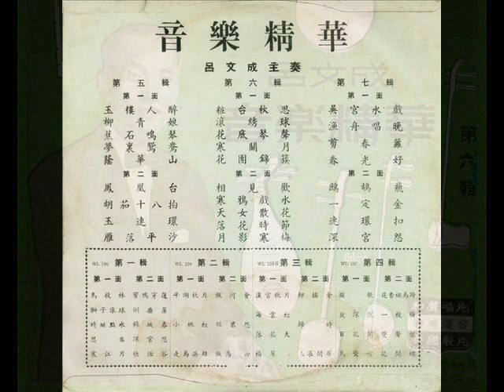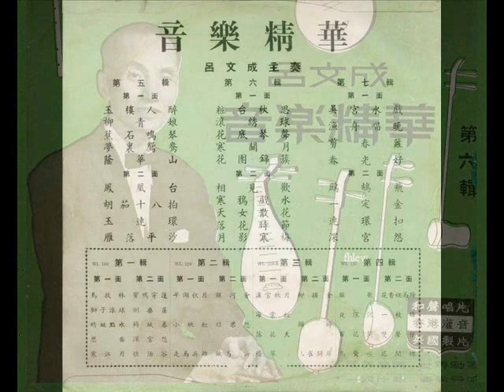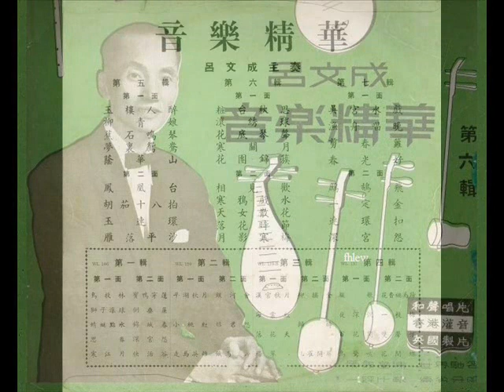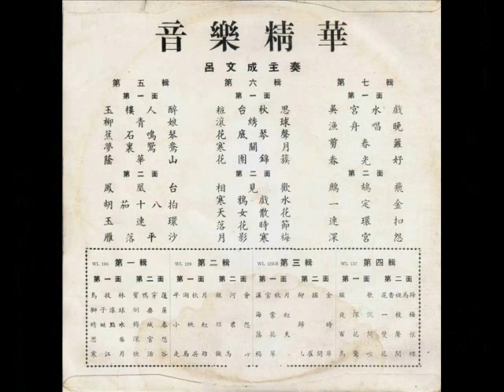1962年 吕文成 - 「音乐精华 - 第六辑」 (粤曲) (10 首)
吕文成 - 「音乐精华 - 第六辑」专辑
Label: Wo Shing Records   (和声唱片) ‎– WL 147
Format: Vinyl, LP, 10"
Country: Hong Kong

Tracklist :-

妆台秋思
滚绣球
花底琴声
寒关月
花团锦簇
相见欢
寒鸦戏水
天女散花
落花时节
月影寒梅

演奏者有吕文成、靳永棠、陈厚、冯华、邵铁鸿、郭伦等。

Record Company – The Wo Shing Co., Ltd.
Manufactured By – Electric & Musical Industries Ltd.
Recorded in Hong Kong. Manufactured in Great Britain.